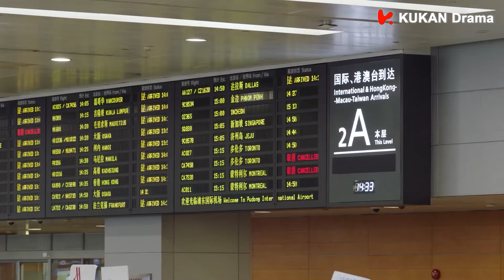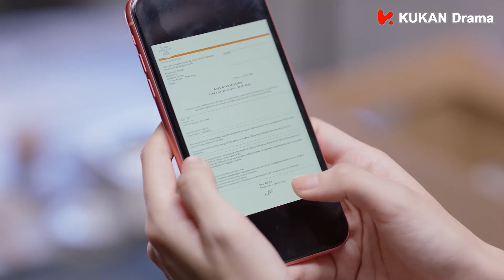MUTLISUB《完美契合》20：灰姑娘被心仪学校录取，内心狂喜一把抱住总裁，结果被妈妈抓个正着（《一起来看流星雨》、《杉杉来了》张翰，《良辰美景好时光》徐璐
剧名（Drama Name）：【完美契合】